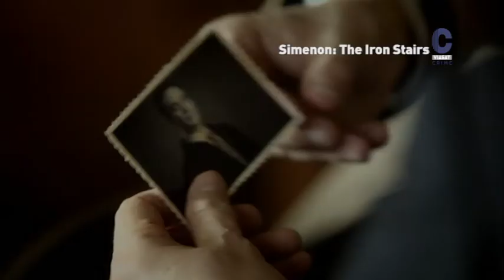Viasat Crime Nordic - Simenon: The Iron Stairs promo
When Etienne Lomel is gradually taken ill, he becomes more and more convinced that his wife is trying to poison him. Is Etienne fantasising or is his spouse slowly killing him?